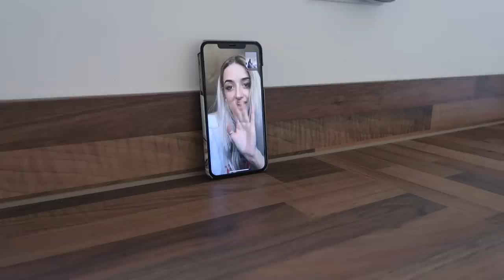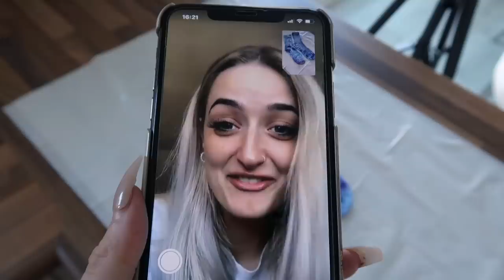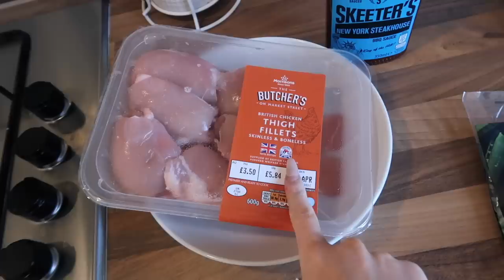A COSY DAY AT HOME | Huge White Company Haul, Luxury Skincare + DIY Tie-Dye ✨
Just another little daily vlog :)
MENTIONED:
MY CAMERA

SKINCARE:
Cleansing Balm
Foaming Face Wash
Face HALO

THE WHITE COMPANY:
Dressing Gown
Reed Defuser
Shower Gel
Lip Balm
Face Mask
Sleep Spray

OTHER:
Tie Dye Kit
White T-shirts
Hair Wavers
SOCIALS:
Interior Instagram: @gemmalouiseathome
MAKE UP FAVOURITES:
Huda Beauty Setting Powder
Nars Blush
Brow Pencil
Benefit 24hr Brow Setter
Huda Highlight Pallet
Morphe x Jeffery Setting Spray
Mac Lipstick